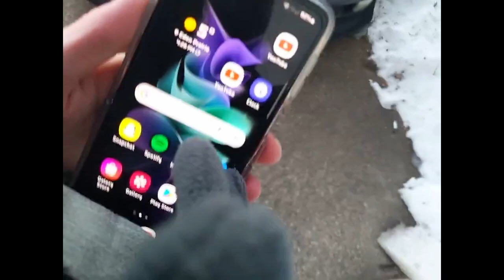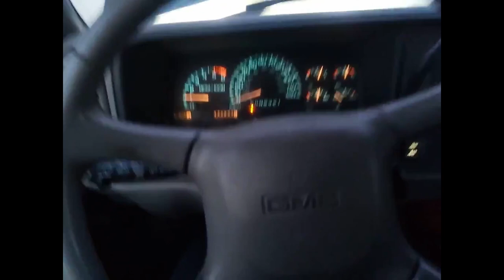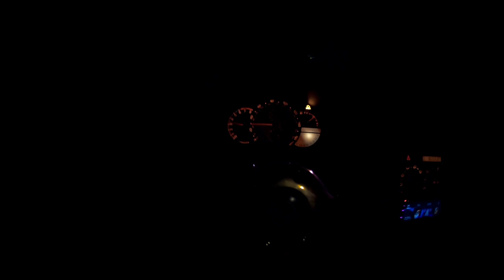LEXUS IS300 / Channel Intro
Here's a glimpse of some of the content coming out soon. Many more upgrades to do and explanation videos!